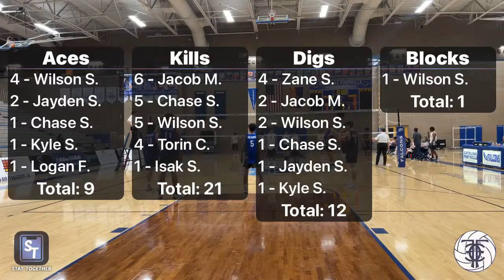#5 Foothills vs Cholla - Varsity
Varsity Match Provided by StatTogether.com